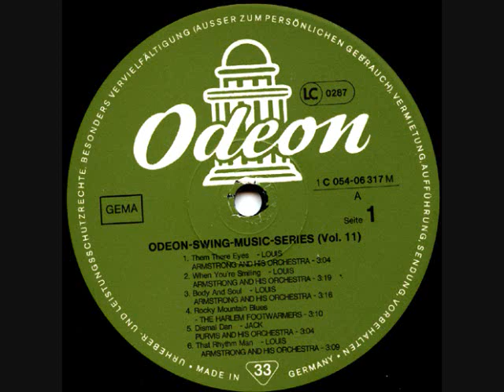Eddie Lang & Lonnie Johnson - Bull Frog Moan - New York, 07.05. 1929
Eddie Lang & Lonnie Johnson
Guitar - Eddie Lang;
Guitar (12 Strings) - Lonnie Johnson;
Written By - Johnson/Dunn
New York, Mai 7, 1929 - Matrix - 401866-D